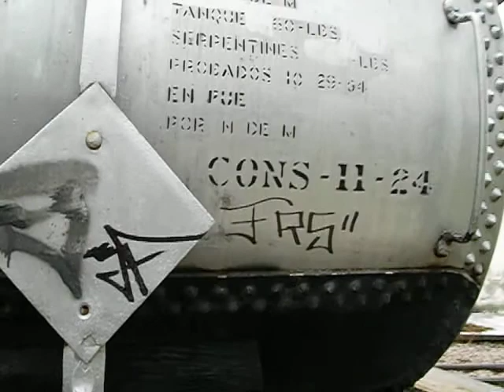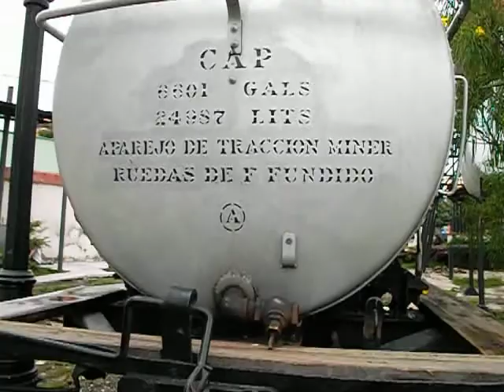N.deM. 10055 Servicio aceite diesel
este vagon esta en la antigua estacion de ferrocarril de Cuautla Morelos.